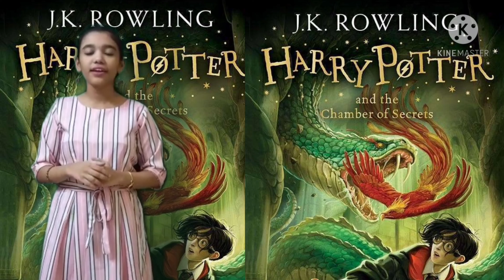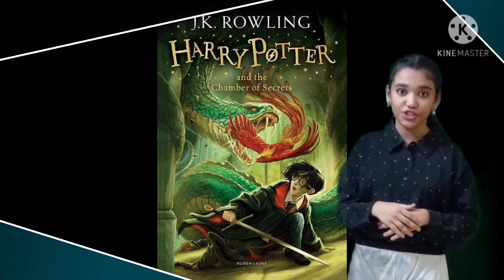Book Review - 6 | Explore the mystery in the chamber of secrets with Harry Potter 😊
Let's  Walk into the magical journey with our vidyalaya student, M.K. Jeyshree,  X A